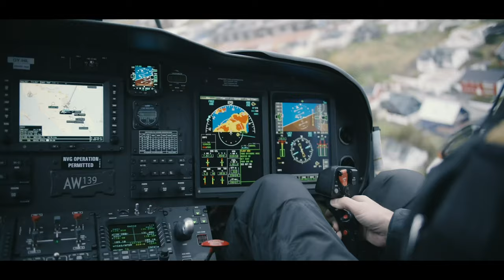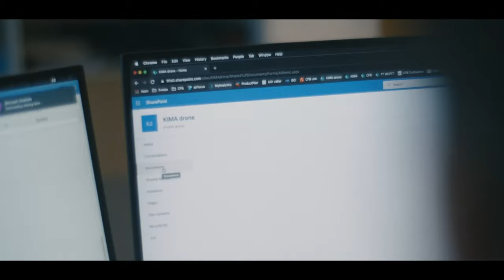KIMA - powered by Faroese Telecom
KIMA is a modern communication system from Faroese Telecom. The system is formed with foundation on Faroese circumstances and is intended those who serve us and keep us safe. KIMA brings the emergency together and is supplied with all facilities in terms of frequent, short and safe communication.